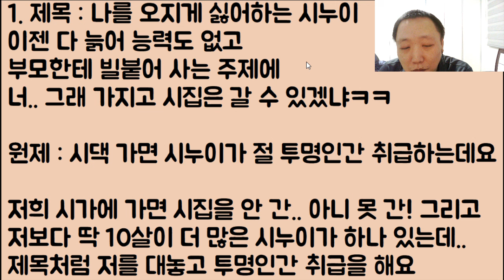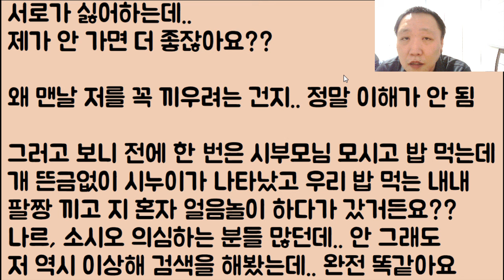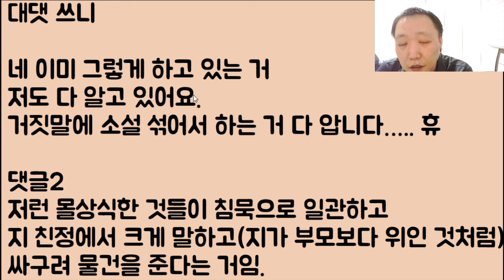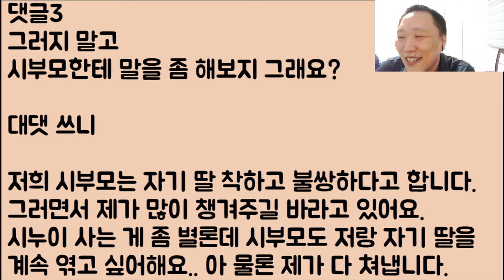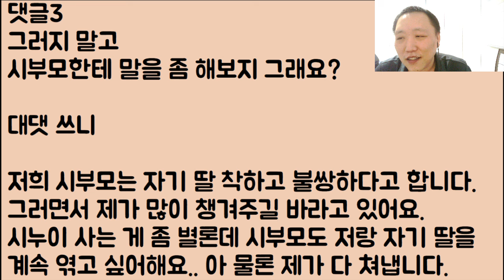[어림 없다! 🤪🤪] 나를 오지게 싫어하는 시누이 이젠 다 늙어 능력도 없고 부모한테 빌붙어 사는 주제에.. 너.. 그래 가지고 시집은 갈 수 있겠냐ㅋㅋ